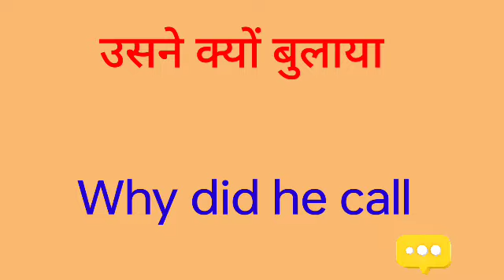usane kyu bulaya ka english translation Kya hoga//usane kyu bulaya ka english translation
usane kyu bulaya ka english translation Kya hoga
usane kyu bulaya ka english translation
usane kyu bulaya ka english meaning
usane kyu bulaya ka english
usane kyu bulaya ka translation inI hope you enjoyed this video

hit likes.

lots of  ❤️

usane kyu bulaya ka Hindi se english